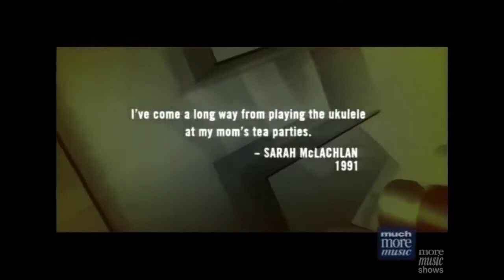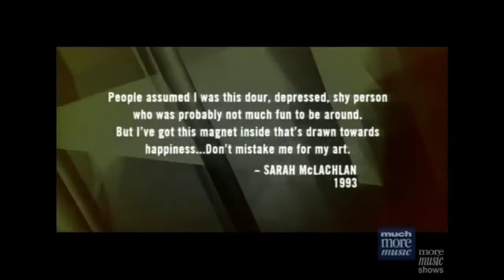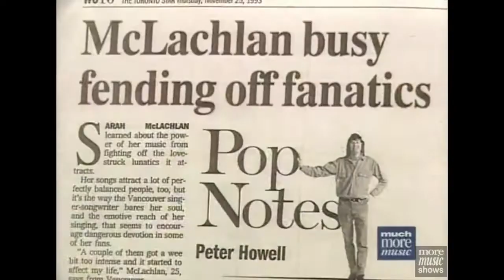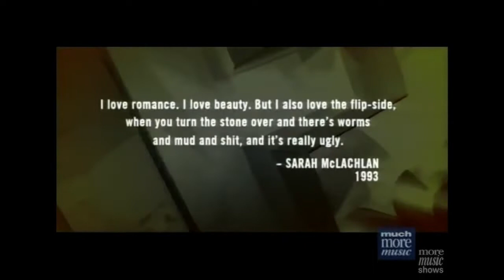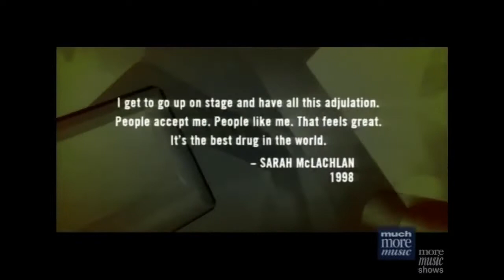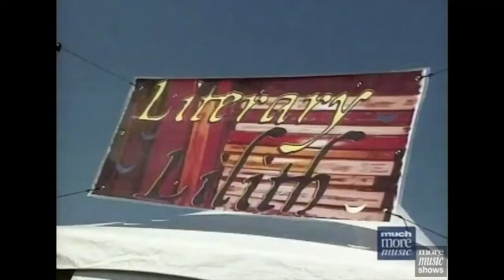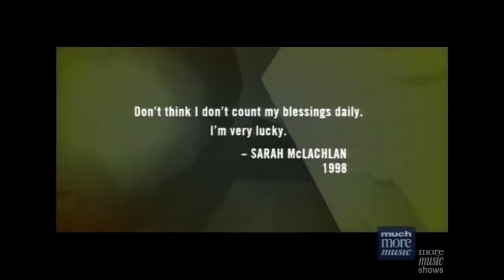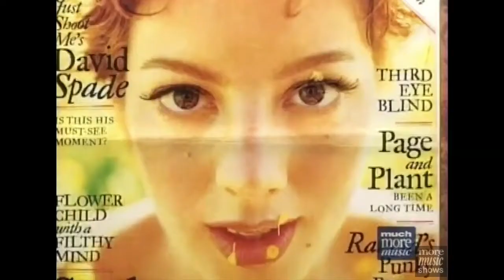Sarah McLachlan The Story Of (2004)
The Story Of: Sarah McLachlan (2004) Interviews and stories from Canadian singer songwriter and musician; Sarah McLachlan.

Hosted by Bill Welychka

MuchMusic
CHUM
MuchMoreMusic
City Television
MuchMore
M3